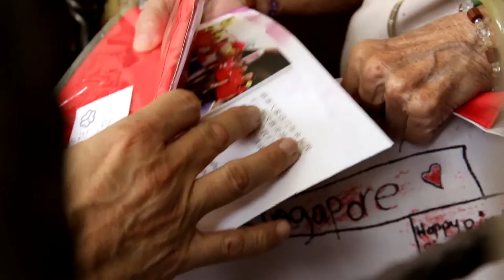Tampines GRC: Mr Masagos Zulkifli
"Money can't buy community. We can only build it together." - Mr Masagos Zulkifli